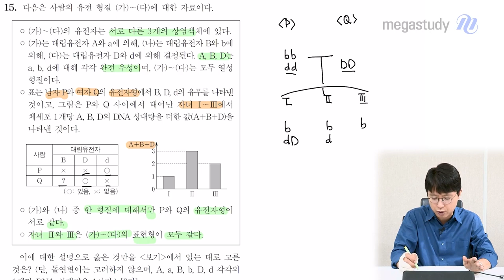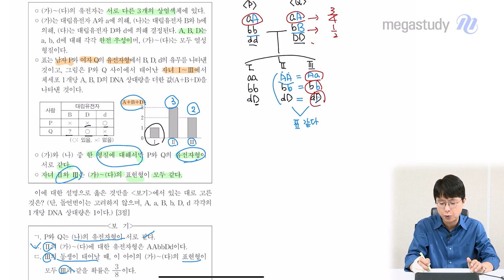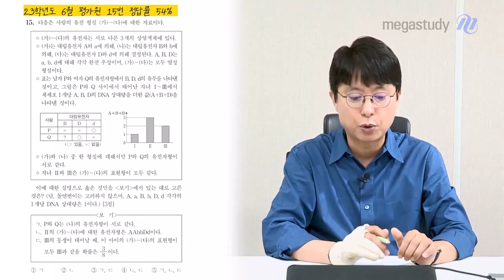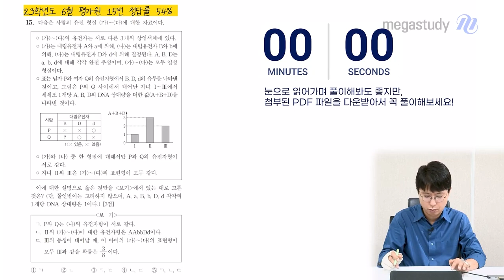[메가스터디] 생명과학 백호쌤 - 5분 기출 트레이닝 (23학년도 6월 모평 15번)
생명과학 백호 선생님의 23학년도 6월 모평 15번
5분 기출 트레이닝 영상입니다.